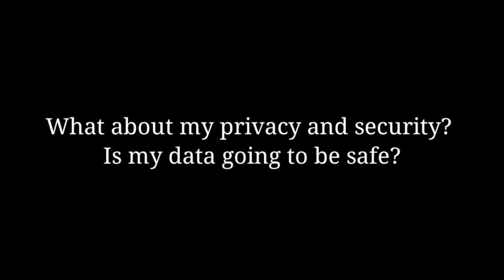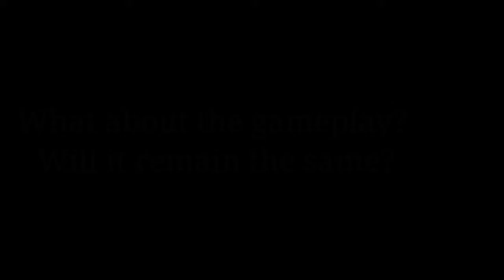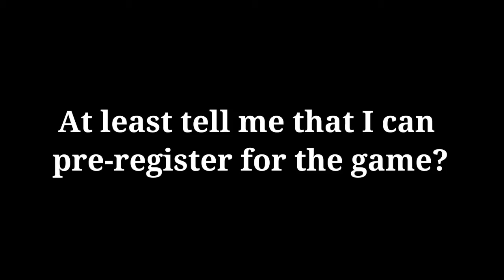BattleGrounds Mobile India | Release Date | Trailer | Gameplay | Features | pubg mobile india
Credits: Pubg Mobile

 pubg mobile india stgaming battleground mobile india battlegrounds mobile india bgmi pubg new update